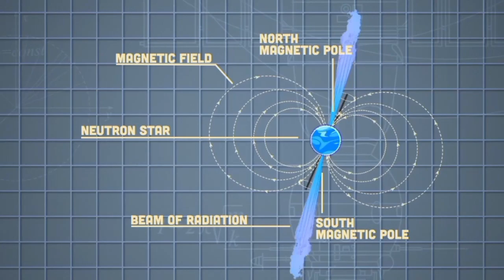Pulsars Song in Spanish Reverse 2x speed